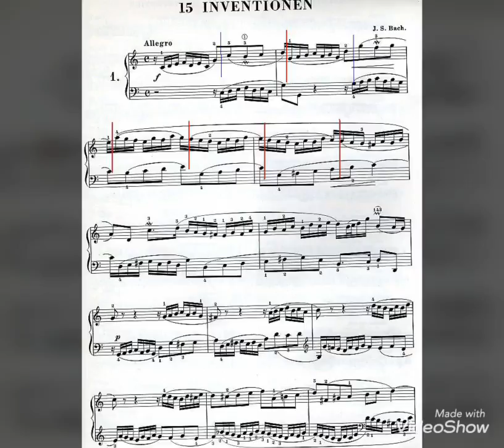わあい♬弾けた♬